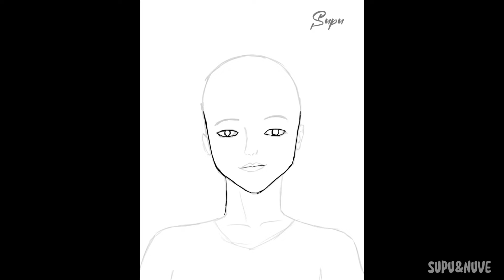Drawing how you feel 🙂relaxing